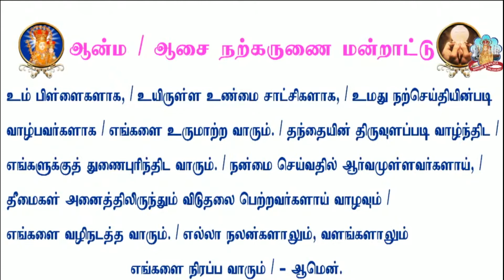தன்னையே கரைத்து உணவாகத் தந்த கிறிஸ்துவின் குணாதிசயங்கள் நம்மிலே வெளிப்பட வேண்டும் ✠ Vailankanni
எதை உண்கிறோமோ அதுவாகவே மாறுகிறோம்
உணவின் வழியாக கடவுள் தன்னையே கரைத்துக் கொடுத்ததன் வழியாக நாம் இன்னொரு கிறிஸ்துவாக உருவெடுக்க வேண்டும்.

கிறிஸ்துவின் குணாதிசயங்கள் நம்மிலே வெளிப்பட வேண்டும்.